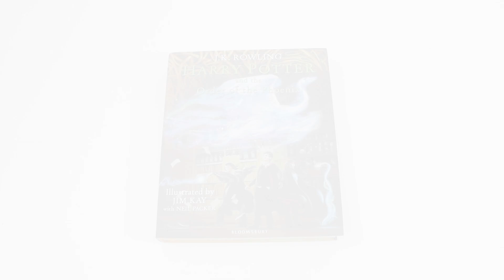Harry Potter and the Order of the Phoenix: J.K. Rowling & Jim Kay - Illustrated Edition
TITLE : Harry Potter and the Order of the Phoenix: J.K. Rowling & Jim Kay - Illustrated Edition (Harry Potter, 5) (HB)

CONDITION : NEW

Description

As the Order of the Phoenix keeps watch over Harry Potter, troubled times have come to Hogwarts in a year filled with secrets, subterfuge and suspicion. The deliciously dark fifth instalment of Jim Kay's inspired reimagining of J.K. Rowling's classic series is an epic artistic achievement, featuring over 160 illustrations in an astonishing range of visual styles.